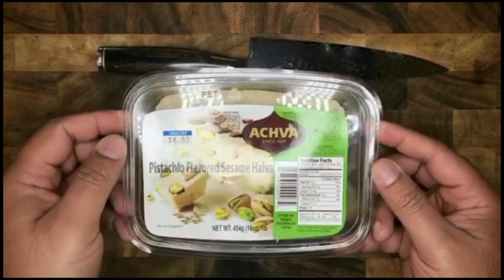Pistachio Halva & Feta "Labor's Breakfast" فطور عمال